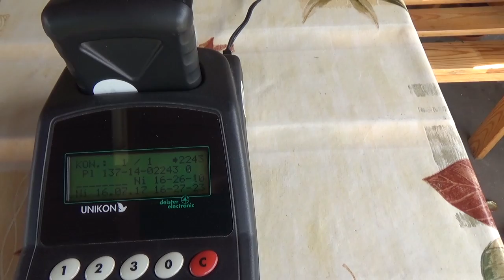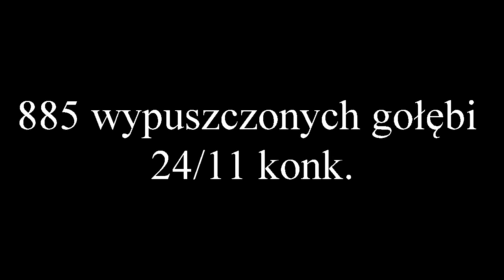Musik Witold i Piotr Lot 14 Sulingen 2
Musik Piotr